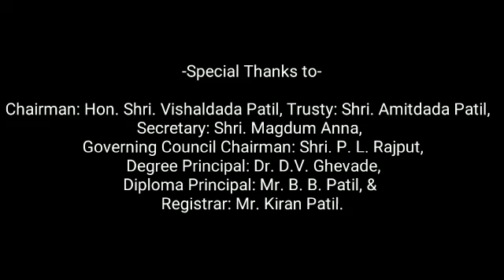Learn to assemble and program Lego-EV3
Robotics In Action with Lego Robotics

Neils Part Make Point and Consulting, Madhavnagar, Sangli, Maharashtra, India 416 406